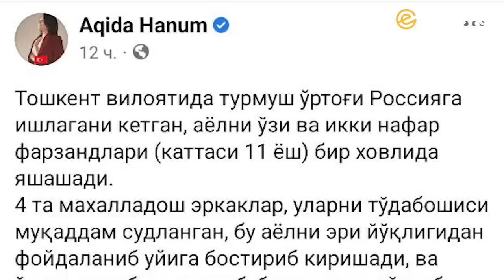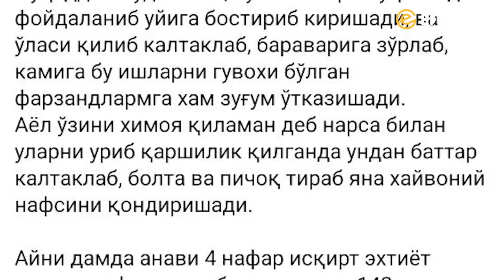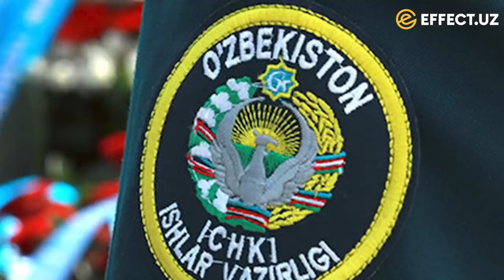ВАҲШИЙЛИК: 39 ЁШЛИ АЁЛ ФАРЗАНДЛАРИ КЎЗ ЎНГИДА ЗЎРЛАНИБ, КАЛТАКЛАНГАН